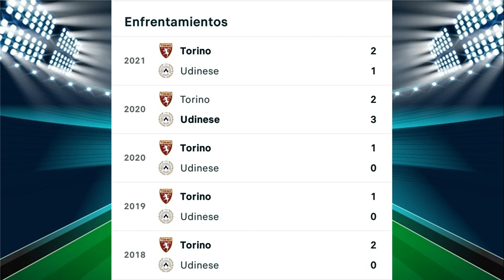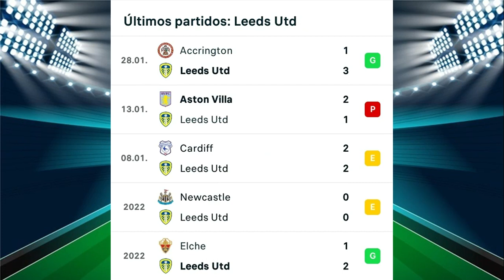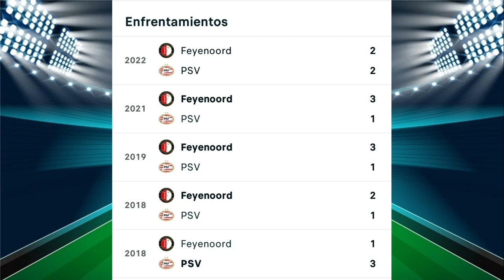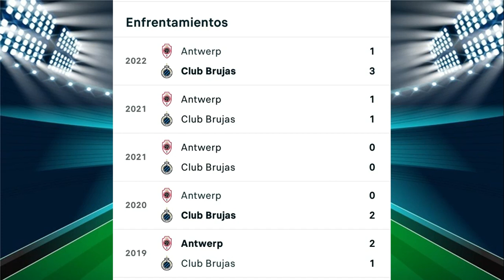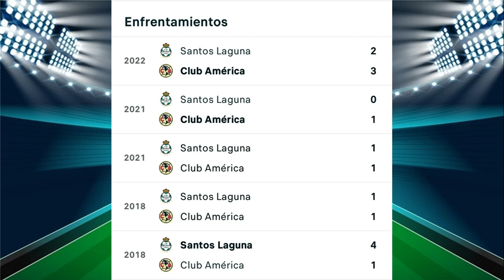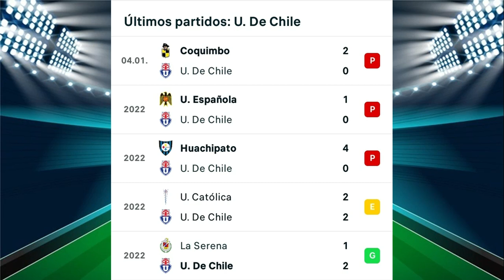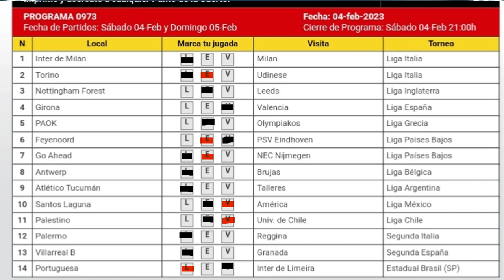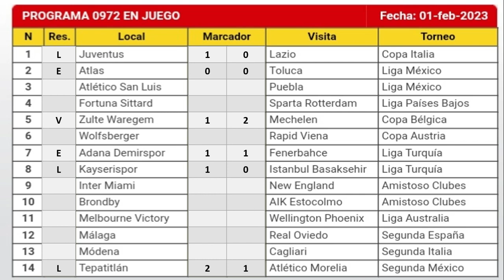GANAGOL 973 ANÁLISIS, PRONÓSTICO Y RESULTADOS PREVIOS 972 ¡¡SUSCRIBETE!!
En este video veremos las estadísticas de cada partido y mi pronóstico para EL PROGRAMA 973 DE GANAGOL, además, los RESULTADOS PREVIOS 972.